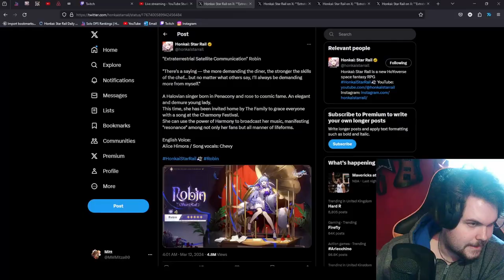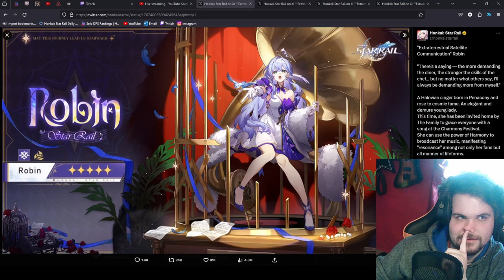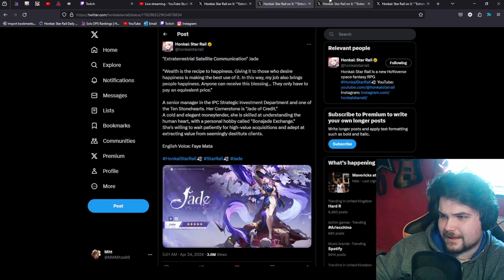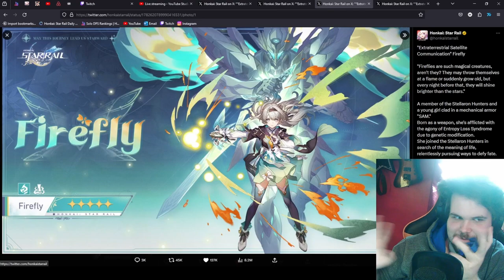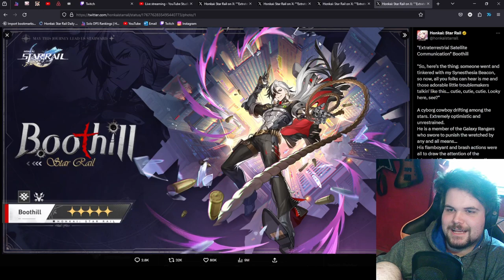How am I getting Robin, Firefly and Jade with 0 pulls?! | Honkai: Star Rail Drip Marketing REACTION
Help.